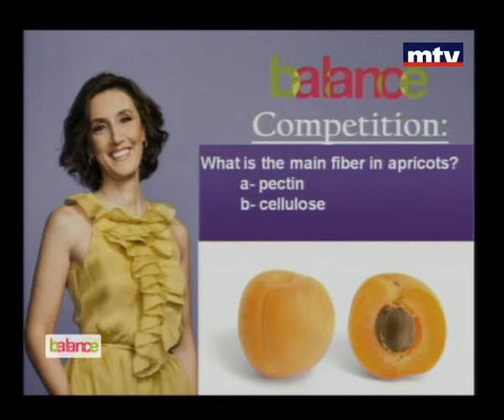Balance - 12/07/2013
في بالانس اليوم كيفية الحد من تناول السكاكر عند الأطفال